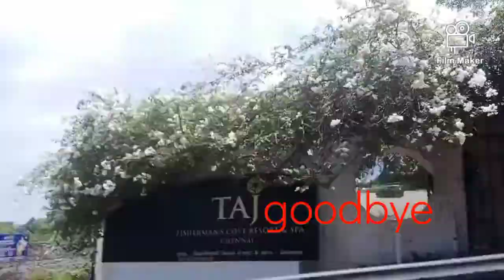Mohammed's last day at Mahbipulram(Family vacation)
So guys we had a great family vacation but things got little messed up since u watch till the end of my video.

See playlist here 👇

Follow me on Story fire: @Mr phantom